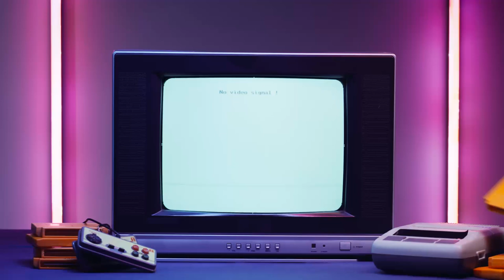two & a half gamers session #49 - How to leverage User Churn Prediction? Why is it important?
This is no BS gaming podcast 2.5 gamers session #49. Sharing actionable insights, dropping knowledge from our day-to-day User Acquisition, Game Design, and Ad monetization jobs. We are definitely not discussing the latest industry news, but having so much fun! Let’s not forget, this is a 4 am conference discussion vibe, so let's not take it too seriously.
Panelists: Jakub Remiar, Matej Lančarič
Special guests: Clement Favier & Cameron Thom

Agenda:
00:00 Intro
01:07 Clem & Cam intros
04:50 PGC conference quick review & comments
09:18 Definition of User Churn
11:49 How to look at User Churn prediction?
18:04 how reliable are predictions when a new UA channel comes in?
19:05 Explaining AUC measures?
20:33 What to do with the User Churn prediction models?
31:28 How early could you predict churn?
37:12 What kind of uplift could I expect?

If you are interested in getting UA tips every week on Monday, & sign up for the Brutally Honest newsletter by Matej Lancaric